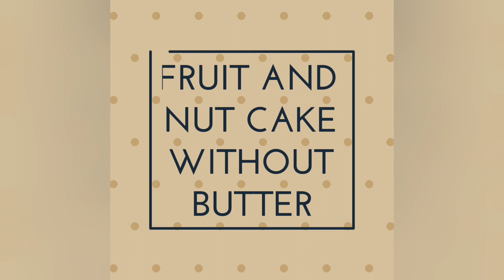fruit and nut cake without butter- Christmas cake recipe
In this video I shared recipe of fruit and nuts cake recipe without butter. Please try this recipe because i found without butter cakes can be super delicious. It is absolutely free.

Ingredients:

All purpose flour/maida: 2 cups
Brown sugar: 2 cups
eggs: 3
cinnamon powder: 1 tsp
cloves: 8-10
Nutmeg powder: 1/2 tsp
Baking powder: 2 tsp
Baking soda: 1/2 tsp
rum /Vanilla extract: 1 tsp
orange/mixed fruit juice: 1 cup
black raisins: 1/3 cup
golden raisins: 1/3 cup
dried cherries: 1/3 cup
dates: 1/3 cup
tutty fruity: 1/3 cup